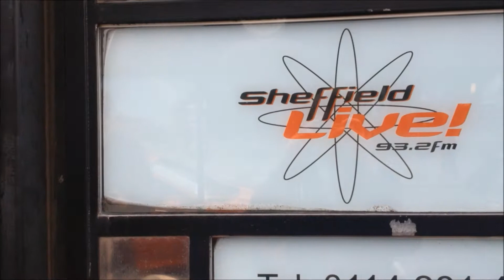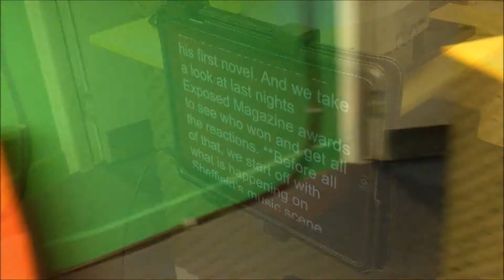What's On Friday 13th March (Behind The Scenes)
Here is a Behind The Scenes Video Showing The Filming Of 'What's On' For Sheffield Live.